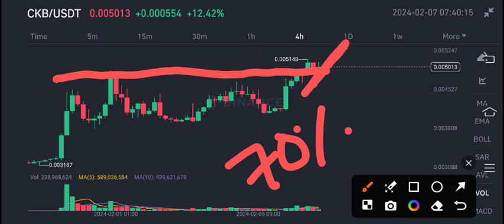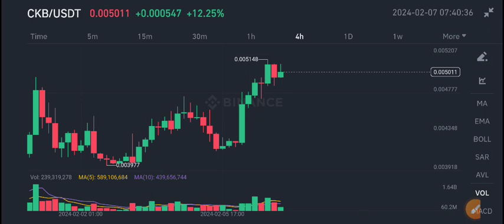CKB Coin Price Today! Nervous Network Price Prediction! CKB News Today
Queries Solved:
1.  today target
2.  price today
3.  price prediction
4.  token today target